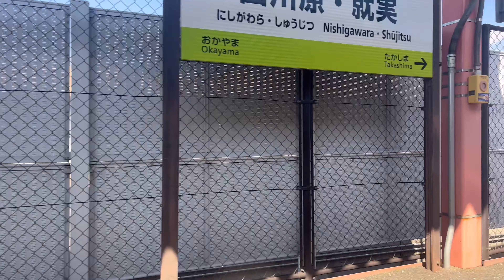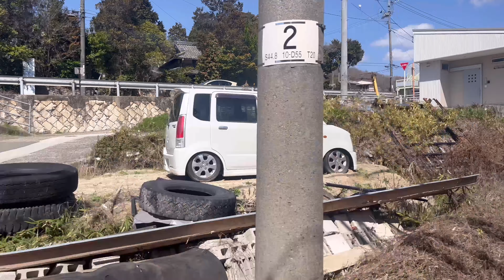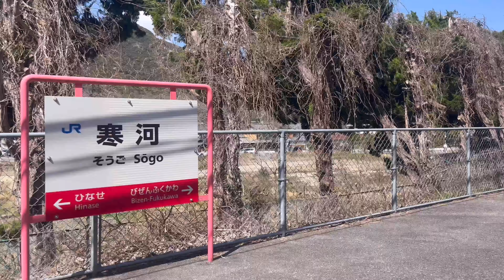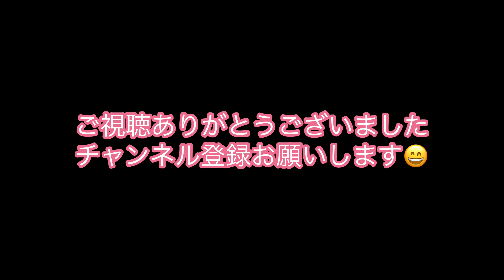赤穂線からの眺め 岡山→播州赤穂 JR西日本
赤穂線からの眺め　岡山→播州赤穂 の映像です。車窓からの眺めをお楽しみ下さい。